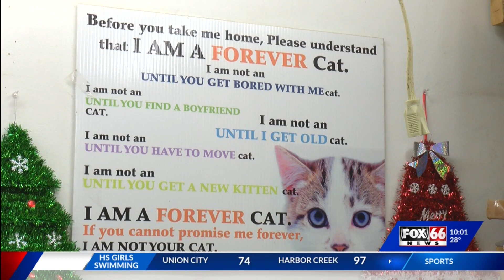Great gift or challenging surprise? Shelters say not to gift pets